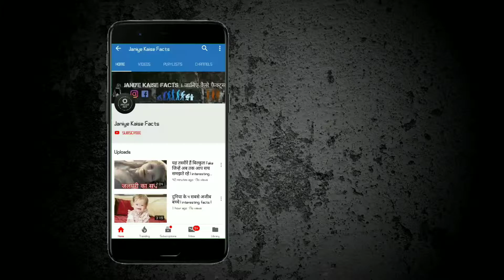4 गुमशुदा बच्चे जो सालों बाद लौटकर घर आ गये | interesting facts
1 - Steven Stayner

जब वह 7 साल का था तो उसे 7 सालों तक किडनैप करके बंधक बनाकर रखा गया. उसके किडनैपर ने उस बच्चे से कहा था कि तुम्हारा परिवार तुमसे प्यार नहीं करता इसीलिए तुम अब मेरे साथ मेरे बेटे के जैसे रहोगे लेकिन कुछ समय बाद स्टीवन उस जगह से भागने में कामयाब हो गया और वह तब तक चलता रहा जब तक की वो पुलिस के पास नहीं पहुंच गया. कुछ दिनों बाद उस किडनैपर को भी पकड़ लिया गया.

2 - Abby Drover

वो 12 साल की थी जब उसका किडनैप कर लिया गया था जिसे उसके पड़ोसी डोनाल्ड ने उठाया था जिसने जमीन के नीचे मौजूद कमरे में उसे 6 महीने तक बंद रखा. जब एबी के माता-पिता उसे ढूंढ रहे थे तो उनकी मदद कई लोगों ने की उनमें से एक उनका पड़ोसी भी था लेकिन वह तब पकड़ा गया जब उसकी पत्नी ने पुलिस को फोन करके बोला कि उसके घर के नीचे से अजीब आवाजें आ रही है जब पुलिस ने उस रूम में जाकर देखा तो वहां वो सलाखों से बंधी हुई थी जिसके बाद उसे छुड़ा लिया गया.

3 - Yamato Tanooka

5 साल का यह लड़का साल 2011 में अचानक से गायब हो गया क्योंकि जब वह कार और लोगों के ऊपर पत्थर फेंक रहा था तो उसके माता पिता ने उसे सजा देने के लिए उसे इस सड़क के किनारे पहाड़ के नजदीक अपनी कार से बाहर निकाल दिया. जब वह वापस वहां लौट कर आए तो उन्हें ये लड़का कहीं नहीं मिला. परेशान होकर लोगों की मदद से उन्होंने उसे पहाड़ी पर हर तरफ देखा लेकिन वह कहीं नहीं मिला और फिर कुछ समय बाद जंगल से 5 किलोमीटर दूर वह जिंदा मिल गया जिसके बाद उसे हॉस्पिटल में भर्ती कराया गया और उसके पिता पर केस दर्ज कर दिया गया.

4 - Elizabeth Smart

साल 2002 में एलिजाबेथ का किडनैप कर लिया गया था लेकिन जिस समय उसका किडनैप हुआ उस समय उसकी 7 साल की सिस्टर उसी कमरे में थी लेकिन वह डर की वजह से सोने का नाटक कर रही थी. बाद में उसने पुलिस को सब कुछ बता दिया लेकिन वह जानकारी पुलिस की छानबीन में किसी काम की नहीं थी. इसके बाद फैमिली ने अपना खुद का एक स्केच आर्टिस्ट घर में रख लिया था कि वह किडनैपर को पकड़ सके. आखिर में एलिजाबेथ कुछ समय बाद ब्रेन डेविड मिशेल के घर मिल गई जो एलिजाबेथ के घर की सफाई करता था.